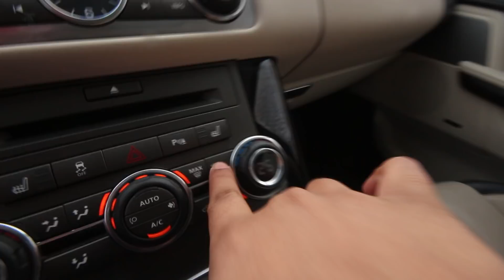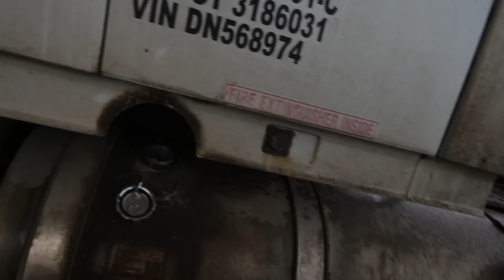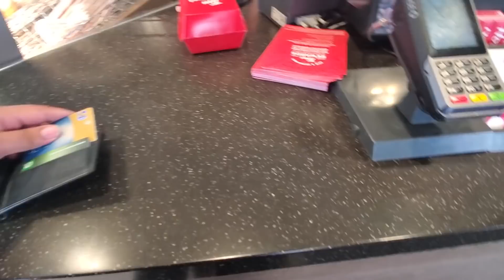KEHNDE peinde sappan Diya siriya Toh note chakne.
Video - Prabhdeep Singh